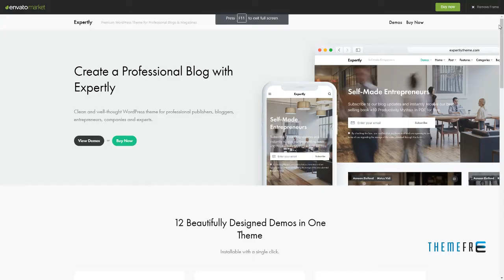Expertly - WordPress Blog and Magazine Theme for Professionals V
Columns 4+

 Layout Responsive

 Tags blog, clean, corporate, expert, gallery, instagram, magazine, modern, news, personal, Pinterest, professional, seo, simple, video